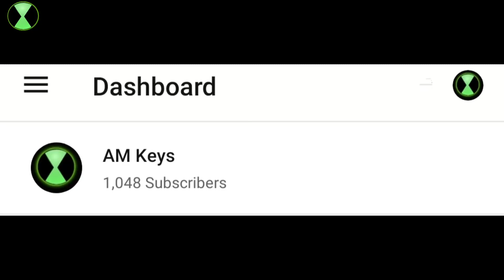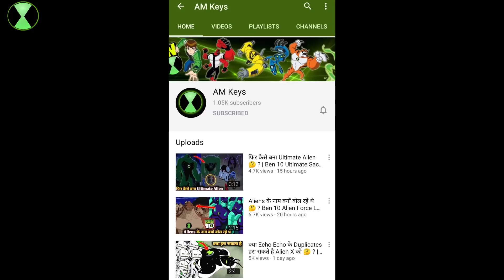क्या ABSORB करते वक्त दर्द होता है 🤔? Kevin Levin Absorb Ultimatrix | Ben 10 Ultimate Alien In Hindi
ˍˍˍˍˍˍˍˍˍˍˍˍˍˍˍˍˍˍˍˍˍˍˍˍˍˍˍˍˍˍˍˍˍˍˍˍˍˍˍˍˍˍˍˍˍˍˍˍˍˍˍˍˍˍˍˍˍˍˍˍˍˍˍˍˍˍˍˍˍˍˍˍˍˍˍˍˍˍˍˍˍˍˍˍˍˍ